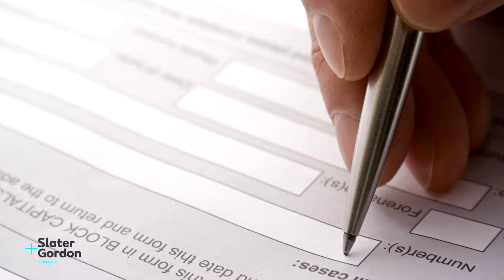Employment Law Advice For Senior Executives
Having experienced and specialist legal advisers for your employment law issues is extremely important when you are a Senior Executive. Slater and Gordon's employment experts have a senior executive team who deal with these issues which arise and are well versed in advising individuals to put them in the best possible position. Having this team fighting on your side can make all the difference. This may be before they start a new job advising on contracts and terms or assisting in the event of any issues.

If you need an employment lawyer to protect your career or reputation call Slater and Gordon Lawyers on 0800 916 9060 or visit our